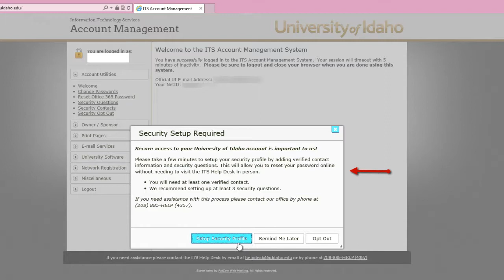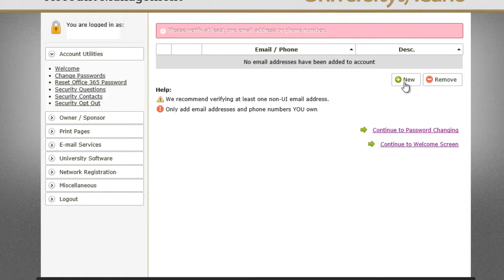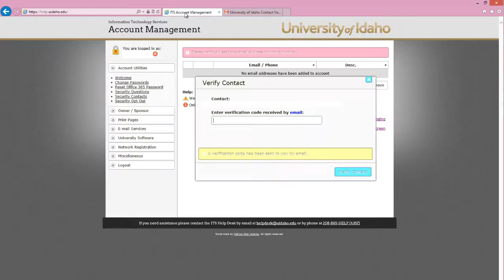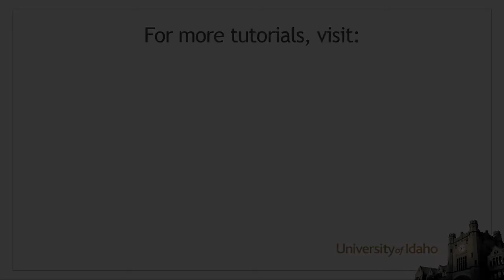UI Essentials -- Setting up your Security Profile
Learn about the Security Profile, how to set it up and how to use it to remotely reset your password.